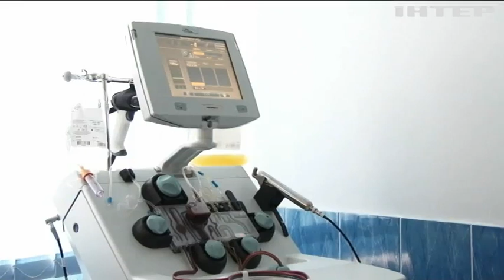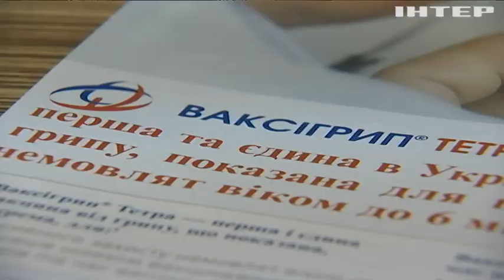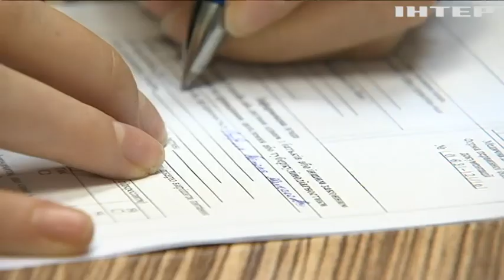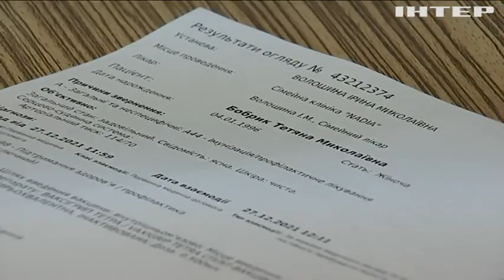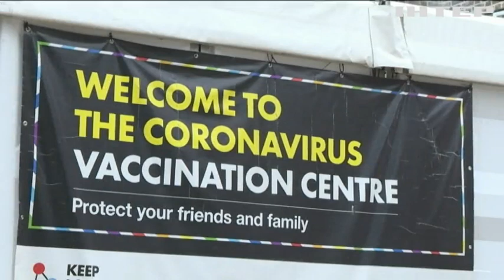Новости 07:00, выпуск за 28 декабря 2021 года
Дивіться у випуску: В ЄС вакцинувалися 80% населення. Війна на Сході: противник з безпiлотника скинув гранати. У Карпатах повідомили про лавинну небезпеку.